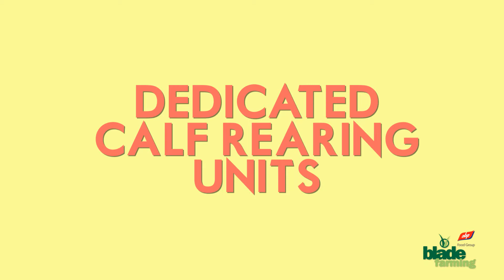Introduction to ABP, Blade Farming and Genus ABS working together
Genus ABS, the UK’s leading supplier of beef genetics, and ABP Food Group, one of the largest beef processors in Europe, have collaborated to deliver better efficiencies from the beef supply chain whilst securing long term opportunities for British beef.